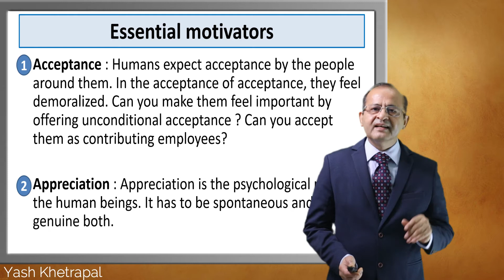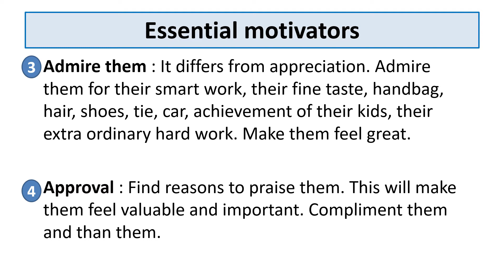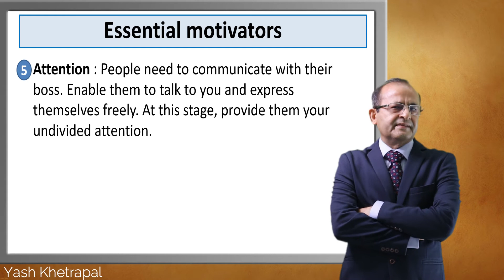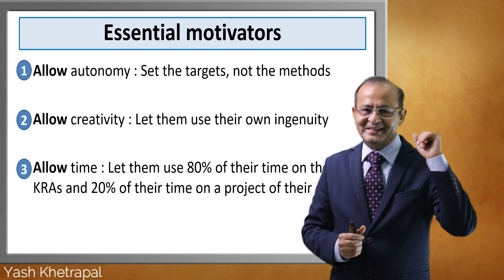5 Ways to Motivate your staff || Delegation & Supervision || Brian Tracy || Part 4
Our Videos